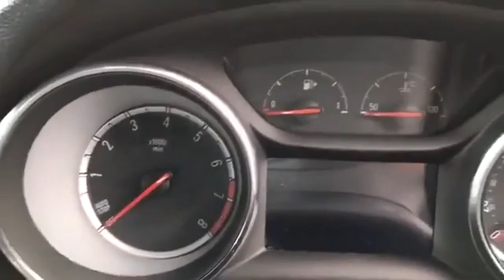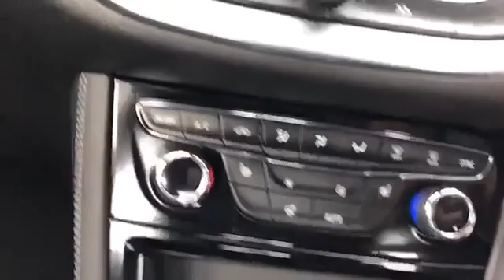WJ King are pleased to offer GR19ATF at an amazing price